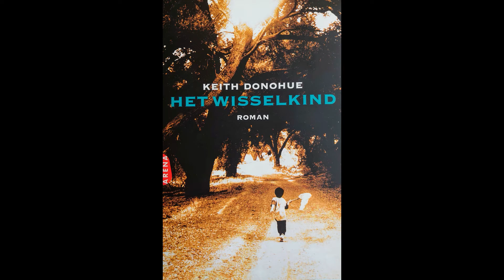Het Wisselkind Keith Donnohue hoofstuk 13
Henry"s vader heeft zelfmoord gepleegd en zijn moeder vraagt hem thuis te komen wonen, Henry wordt verliefd en her kent in haar vriendje een geest uit het verleden.